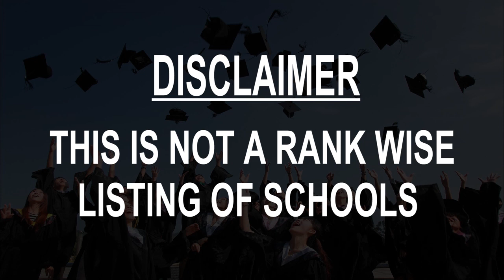Best Schools around Millerovo, Russia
Must Watch.. Best Schools around Millerovo

Click on Bell ICON to get the notification of New Videos.This is not rank wise listing of Top Schools in Millerovo, it's the list of best Schools around Millerovo as per the ratings given by our users.

Listed Schools:

School № 8
Krinichnaya Ulitsa, 16

School № 4
 Educational institution
Ulitsa Mendeleyeva, 37

Shkola Marshala Aviatsii Yefimova

Mkkpt
Zavodskaya Ulitsa, 15

Donetskiy Sel'skokhozyaystvennyy Tekhnikum, Fgou
Дсхт Квартал, 29

Детский сад № 4
Ulitsa Leytenanta Matrosa, 22

Detskiy Sad
хут. Хмызов

Stanitsa Sovetskaya
Rostov Oblast, Russia

Pervomayskaya Srednyaya Shkola
Malotakmatskiy

Avtoshkola Millerovo
Ulitsa Lenina, 14

Mbou Grekovskaya
Grekovo

Shkola
Sulin

Tarasovskiy

Shkola Nomer 1
Tarasovskiy